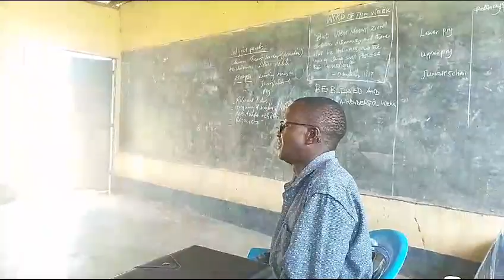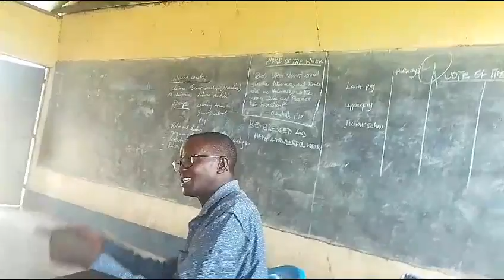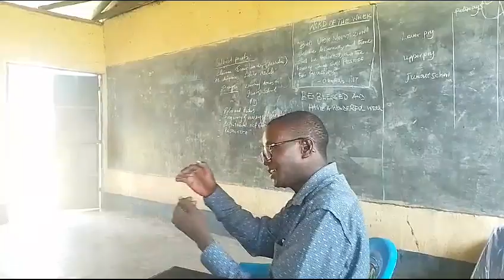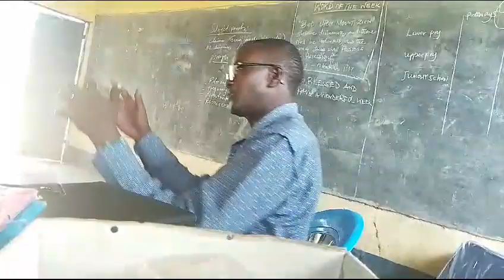February 23, 2024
Video from evansphilip624